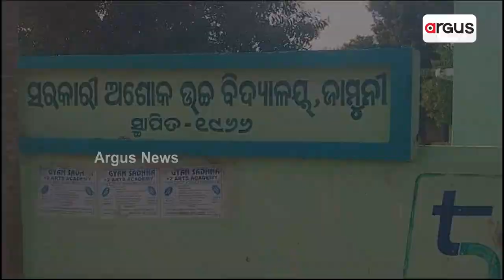ଅଲୋଡା ହେଲେ ଜନ୍ମ କରିଥିବା ବାପା || Helpless Father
ପରିଣତ ବୟସରେ ଅଲୋଡା ହେଲେ ଜନ୍ମ କରିଥିବା ବାପା । ରୋଗ ଶଯ୍ୟାରେ ପଡି ଛଟପଟ ହେଉଥିବାବେଳେ ଆହା ପଦେ କରିବାକୁ କେହି ନାହିଁ । ପୁଅ, ବୋହୂ ପଚାରୁ ନଥିବାବେଳେ ପାଳି କରି ଝିଅମାନେ ଶାଶୁଘରୁ ଆସି ସେବା କରୁଛନ୍ତି ।